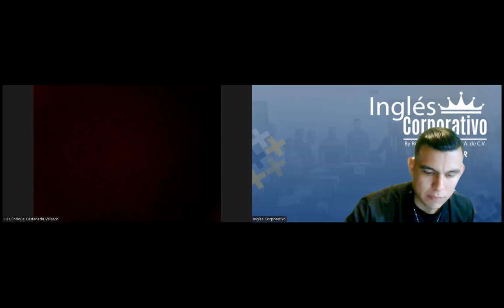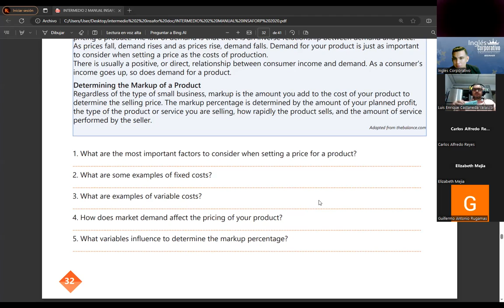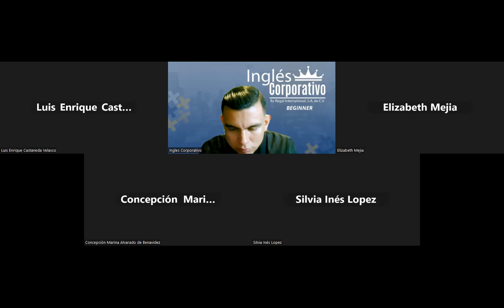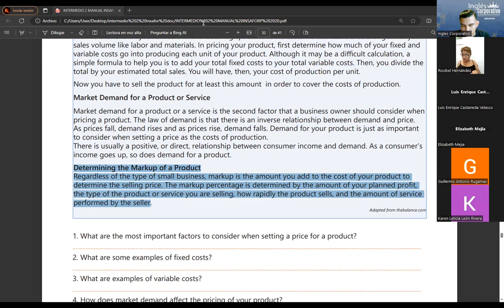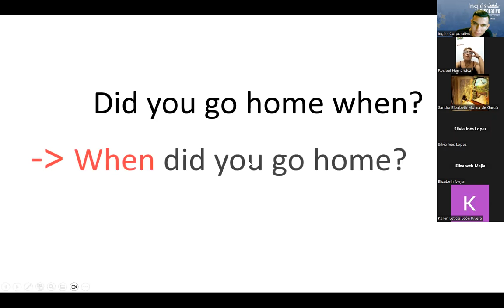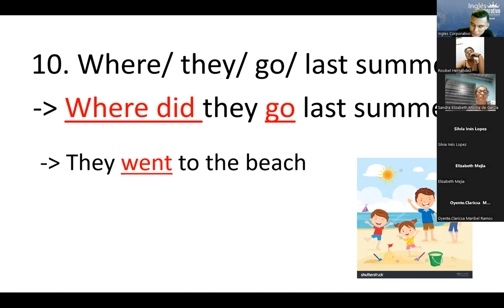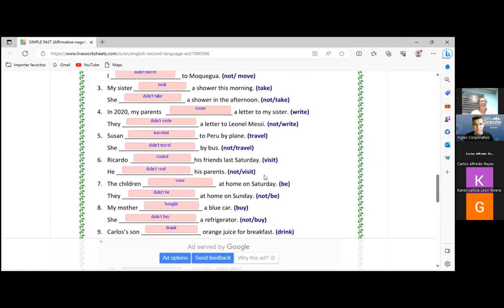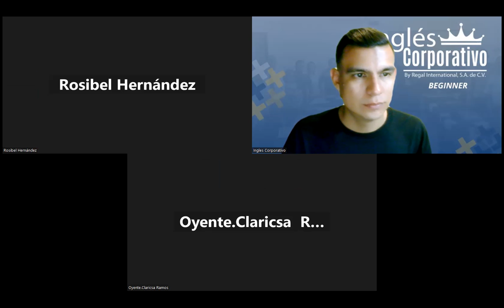SESION19-14-09-2023-AC29750-0013-2023-RAMOS-ANALYSING PRODUCTION COSTS OF A PRODUCT